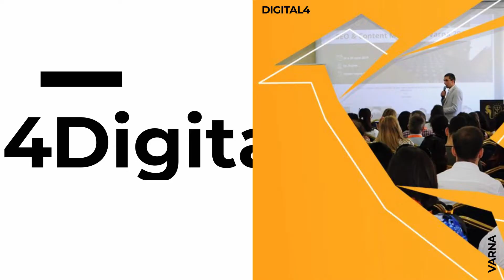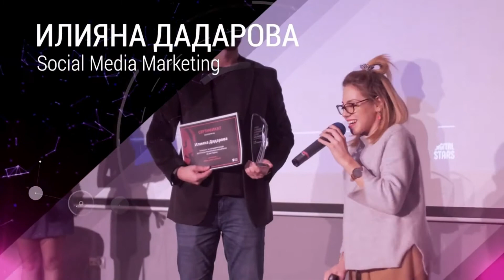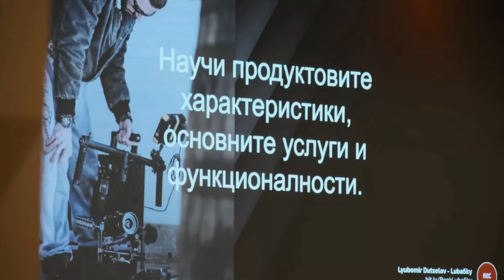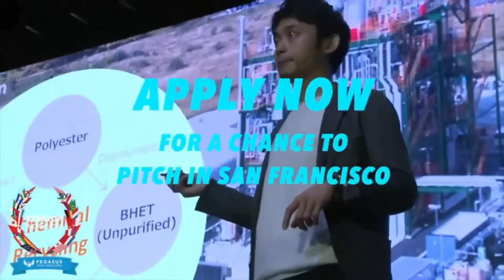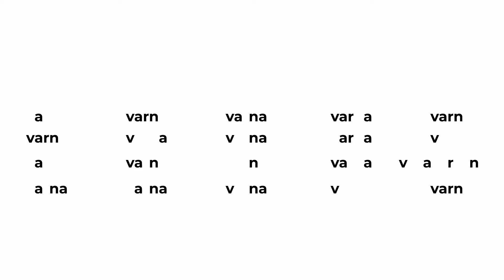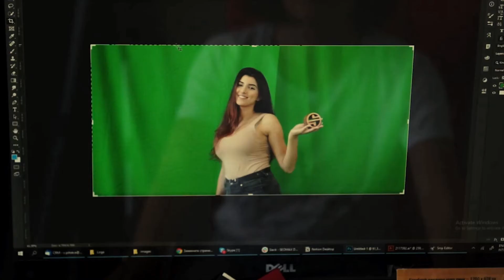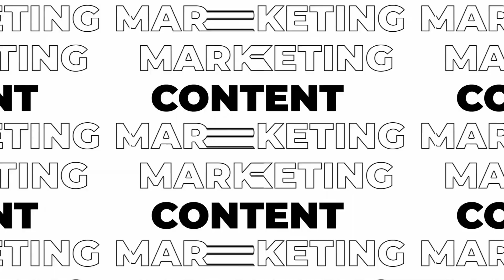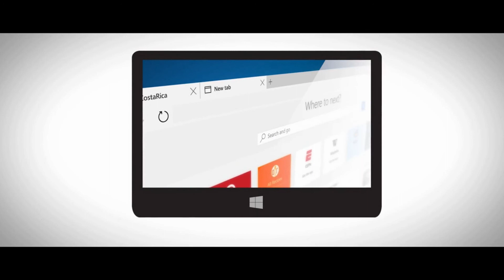Digital4Varna 2021 Introduction Video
Откриващо видео за Digital4Varna част от серията събития, които развиват дигитализацията в България и Европа. Част от Фондация "Digital4"